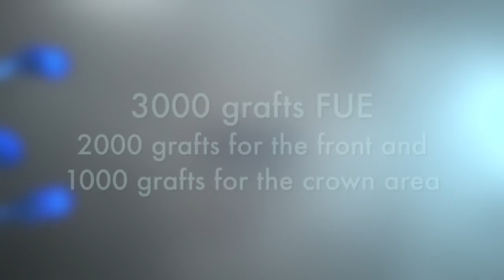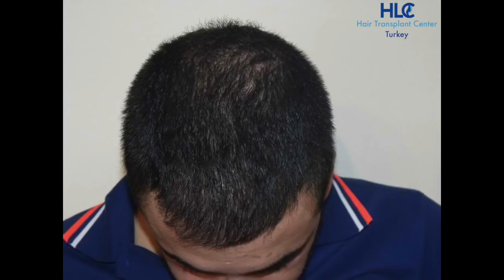Haartransplantation Türkei HLC 3000 Grafts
Haartransplantation Türkei: Die Hairforlife Kooperationsklinik HLC (Hairline Clinic) Haartransplantations-Zentrum Türkei in Istanbul und Ankara und in der Türkei transplantierte in diesem Fall insgesamt 3000 Grafts mit der FUE - Follicular Unit Extraction Haartransplantation - Haarverpflanzung. Dabei wurden 2000 Grafts für den vorderen Bereich und 1000 Grafts für die Tonsur verpflanzt.

The Hairforlife cooperation clinic HLC (Hairline Clinic) Hair Transplant center Turkey in Ankara transplanted in this case 3000 Grafts with the fue - follicular unit extraction hair transplant - hair restoration. 2000 grafts for the front and 1000 grafts for the crown area.